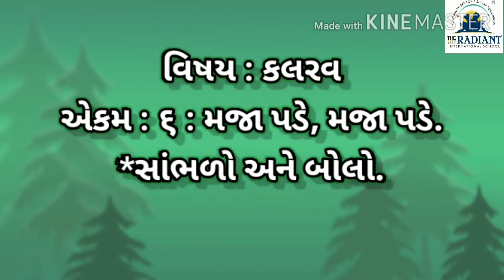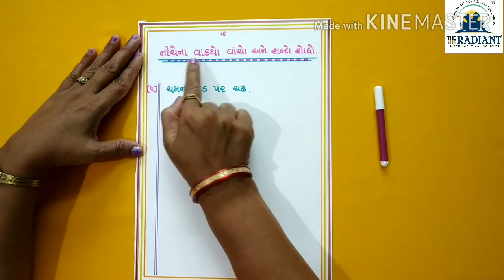GUJ MED STD 1 KALRAV UNIT 6 PART 3